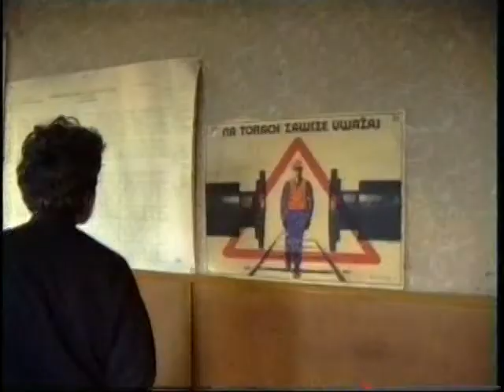Świętokrzyska Kolejka Dojazdowa - pociąg specjalny do Kocmyrzowa 1994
Pociąg specjalny na Świętokrzyskiej Kolejce Dojazdowej w 1994 roku.
Młodzawy, Chroberz, Nieprowice.
Stacja Wiślica - manewry, wodowanie parowozu pulsometrem.
Broniszów.
Stacja Kazimierza Wielka.
Materiał udostępniony dzięki uprzejmości Pana Andrzeja Mastalerza.